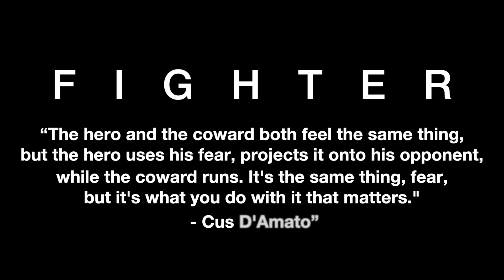FIGHTER - DAN MORLEY - Professional Boxer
F A R· K I N G · F I L M - Presents - F I G H T E R -

For a Boxer the fight begins long before they enter the ring. Boxers have to become masters of channeling energy, fear, focus and discipline. Mastering the noble art of boxing is just half the story.